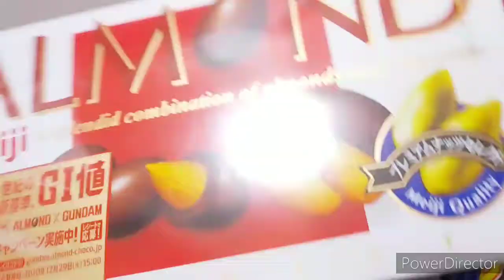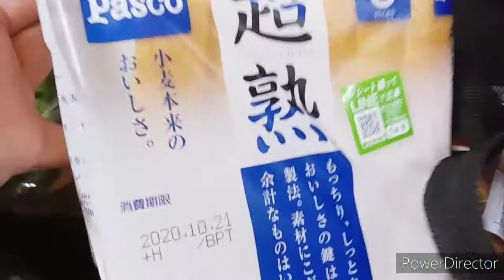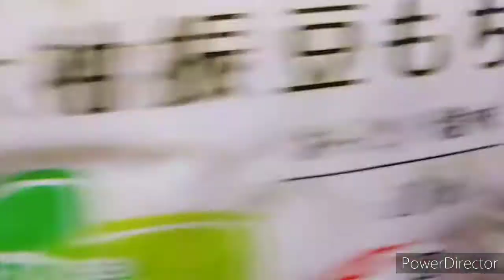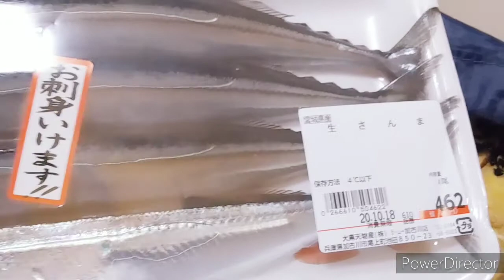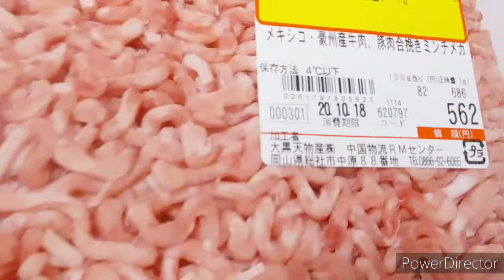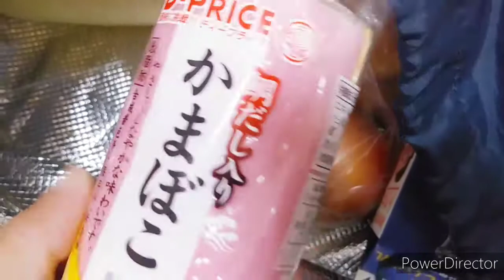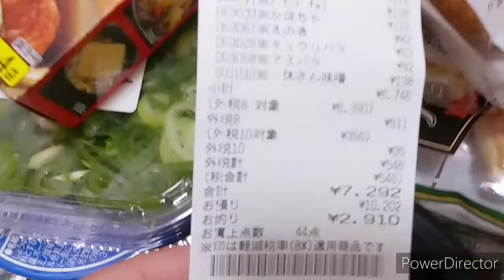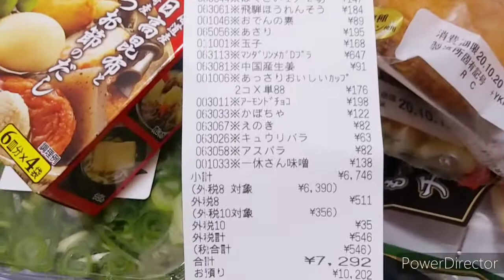Japanese Foods Groceries Haul October 18, 2020